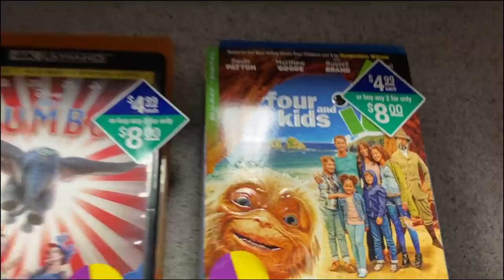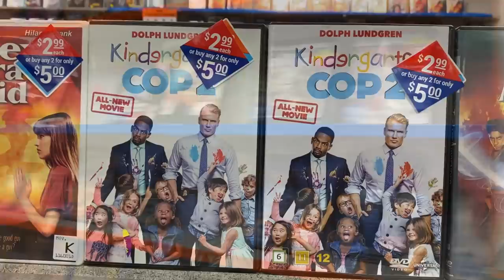VIDEO RENTAL STORE CLOSING...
Flick Trip - One final visit to the Family Video rental store before they close. I tour the store and review some blu-ray movies.

Flick Trip - The Flick Pick / John Flickinger the last video rental store closing.